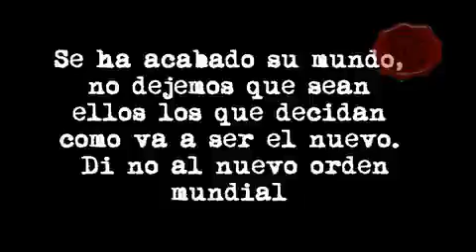Politico español hablando de Nuevo Orden Mundial